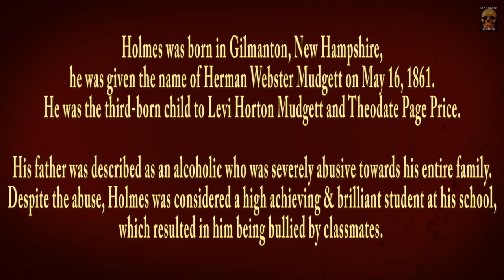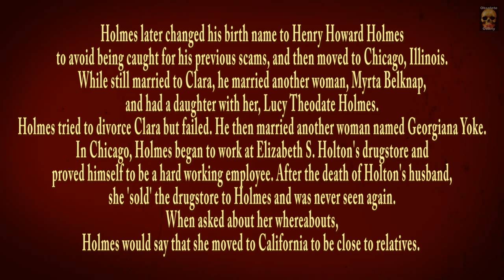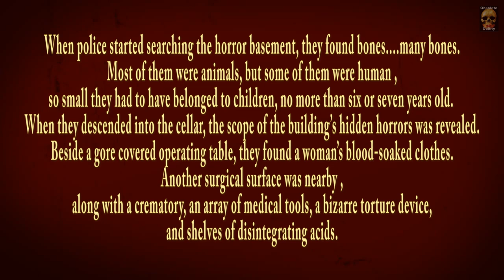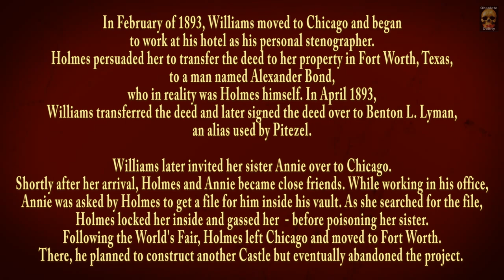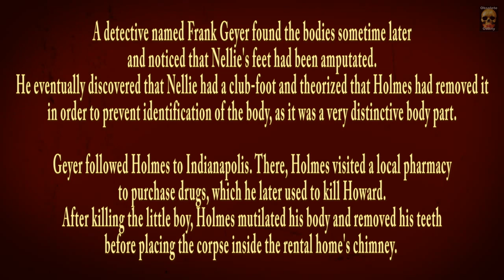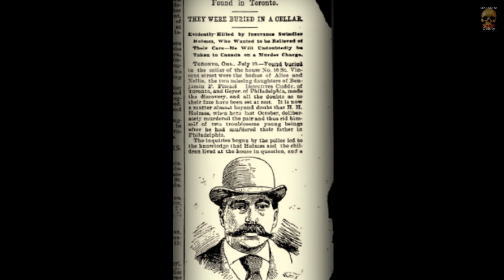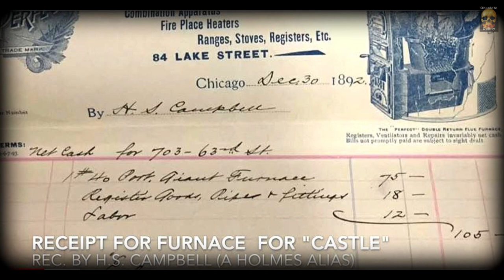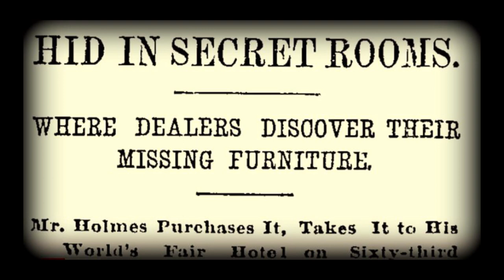H. H. Holmes - Death Hotel - True Vintage Crime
WARNING: This video has graphic content that may be disturbing to some viewers.

Herman Webster Mudgett, better known as H.H. Holmes, (May 16, 1861 to May 7, 1896) was a con artist and bigamist who was one of America's first serial killers. Sometimes referred to as the "Beast of Chicago," Holmes is believed to have killed somewhere between 20 and 200 people. He killed many of his victims in a specially constructed home, which was later nicknamed the "Murder Castle." Apprehended in 1894, he was hanged for his crimes two years later.

Oddie Beau's ODDNESS Urban exploration & famous historical features!Beast of Chicago vintage crime cases & eccentric people from the past! ...and other weird stuff :) .a dusty store window, filled with ancient alluring oddities. Once you've entered, you'll never want to leave. Quality over quantity.